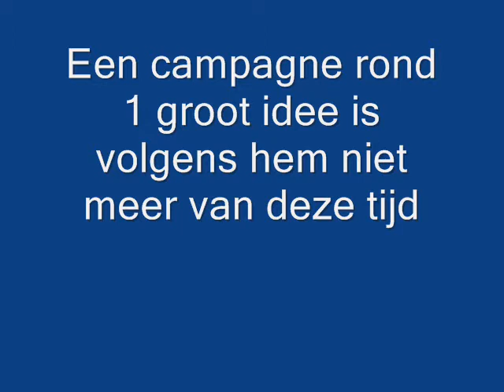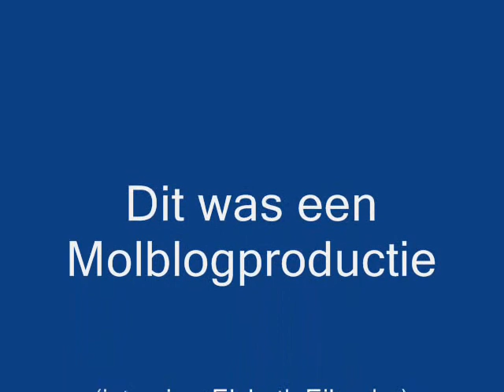erichcrispin2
Steven Erich van Crispin, Porter & Bogusky vertelt over marketing in mindere tijden. Zijn recept: verdeel je marketing over een aantal kleinere ideeën, in plaats van je te richten op 1 groot en duur idee. Zo verlaag je de kosten en verklein je het risico dat het misgaat.